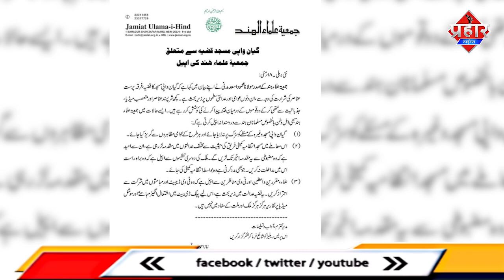जमियत उलमा ने मुसलमानों से प्रदर्शन और TV डिबेट से परहेज की अपील की | Islamuddin Khan | Prahar Times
जमियत उलमा ने मुसलमानों से प्रदर्शन और TV डिबेट से परहेज की अपील की || Islamuddin Khan

ज्ञानवापी मस्जिद के ताल्लुक से जमियत उलमा हिन्द ने देश के तमाम मुसलमानों से मोहम्मद असद मैदानी ने अपील किया है कि ज्ञानवापी मस्जिद के मामले पर मुसलान रास्तो पर न उतरे किसी भी तरह से आंदोलन न करे इस मामले में मस्जिद कमेटी अदालत में केस लड़ रही है और उम्मीद है की पूरी ताकत से केस आखिर तक लड़ेगी साथ ये भी कहा है उलमाओ और अन्य मुसलमानों से की टीवी डिबेट में जाने से दूर रहे कियूँ कि इससे लोगो मे नफरत पैदा होती है और ये मामला कोर्ट में है किसी भी तरह से ज्ञानवापी मस्जिद के मामले में मुस्लिम संयम बरते टीवी डिबेट से लेकर आंदोलन तक से दूर रहे